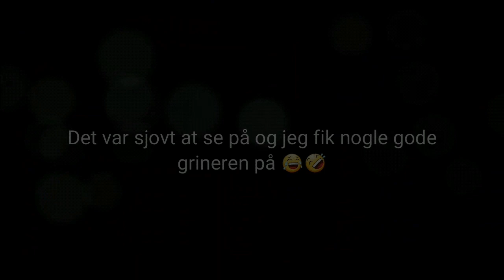Amalie weist Ipsen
E-hjul    ks-16